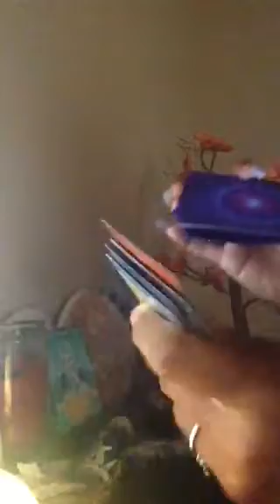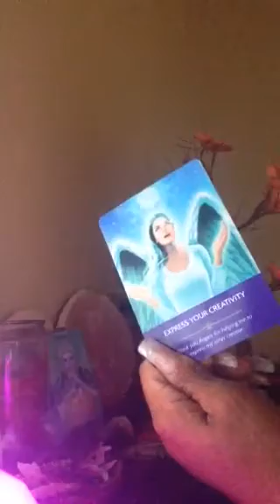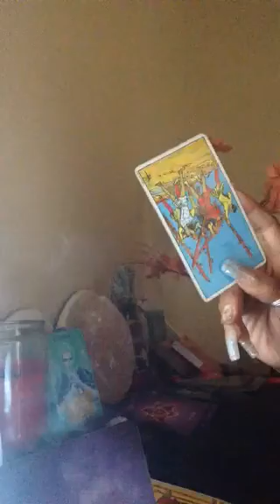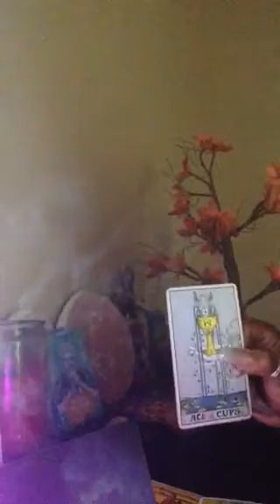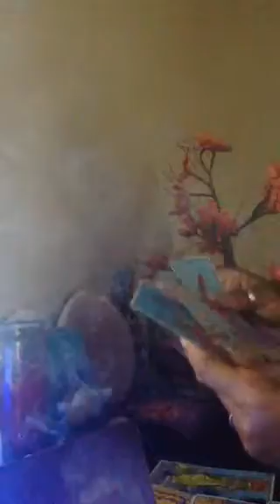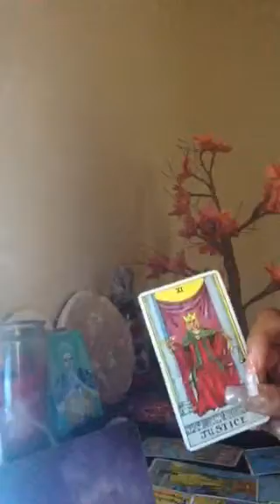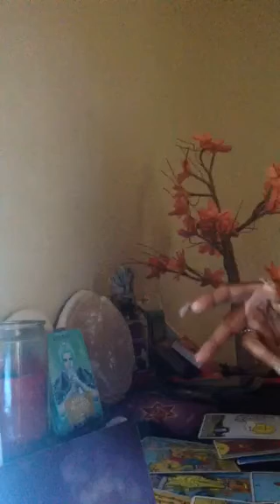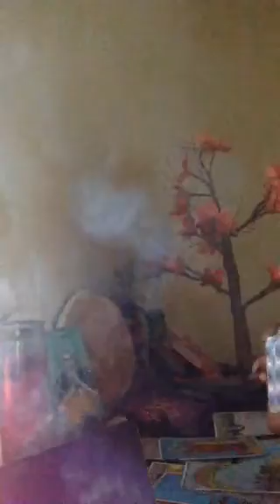Fire Signs Weekend Love Reading